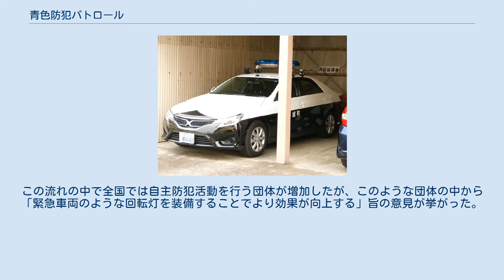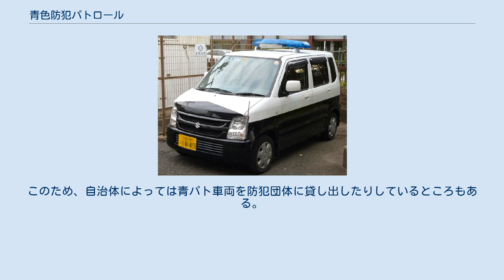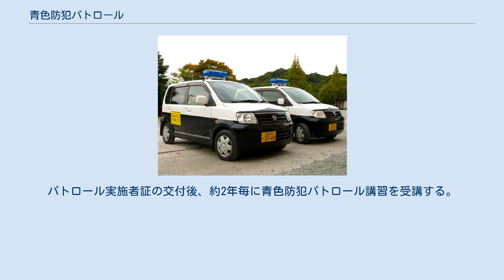青色防犯パトロール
青色防犯パトロール（あおいろぼうはんパトロール）とは、日本の自主防犯ボランティアのうち、青色の回転灯を装備した自動車（青パト）を用いて行われる防犯パトロールのこと。
 一般自動車への回転灯装備は法令で禁止されているが、自主防犯パトロール運動の高まりにより、2004年（平成16年）より所定の届出の上認可を受ければ青色回転灯を自動車に装備できるようになった。
青色防犯パトロールはこのような認可を受けた自主防犯のための活動団体（市町村や町内会・自治会など。詳細は後述）で行われる。
宮城県や大分県のようにライフセービングクラブ(水難救助ボランティア団体)でパトロールカーの運用を行っている地域もある。
 防犯活動を認められた団体が自主防犯パトロールとして実施を許可された青色回転灯装備の自主防犯活動用自動車で、一般自動車への回転灯装備は法令で禁止されているが、2004年（平成16年）12月1日に道路運送車両法の保安基準が緩和されたことに伴い、警察からの自主防犯パトロールを適正に行うことが出来ると証明を受けた団体は青色回転灯の装備が認められている。
 2002年・2003年（平成14年・15年）に刑法犯の認知件数が戦後最多となったことから、自主防犯活動団体への支援の強化が閣議決定・警察庁のプラン策定によって示された。
この流れの中で全国では自主防犯活動を行う団体が増加したが、このような団体の中から「緊急車両のような回転灯を装備することでより効果が向上する」旨の意見が挙がった。
これを受けて警察庁と国土交通省は2004年（平成16年）9月に「自主防犯パトロールに使用する自動車に青色回転灯を装備する場合の取扱いについて」を発表、認定を受けた車両については回転灯の装備を道路運送車両法の規制の対象外とすることし、同年12月1日から運用が開始された。
 自主防犯活動を行うにあたり、申請の際は次の各項を満たす必要がある。
 自主防犯パトロールを行う団体は、次の1〜4のいずれかに該当すること 県または市（区）町村 知事、警察本部長・警察署長、市（区）町村長（以下、「知事など」という）から防犯活動の委嘱を受けた団体または知事などから委嘱を受けた者により構成される団体 地域安全活動を目的として設立された一般社団法人及び一般財団法人、NPO法人、地方自治法の規定により市町長の認可を受けた自治会など 上記1から3のいずれかから防犯活動の委託を受けた者 実績・計画に照らし，継続的な自主防犯パトロールの実施が認められること。
 青色防犯パトロール講習を受講していることなど、防犯パトロール中に予想される事案に対し、適切に対応できると認められること 青色防犯パトロールを適切な方法により実施することができると認められること 自主防犯パトロールはボランティア活動の一種であり、警備会社と異なり 目に見える経済的収入が無いため 財政基盤が極めて弱く、活動資金的に余裕の無い防犯団体は全国に数多く存在している。
このため、自治体によっては青パト車両を防犯団体に貸し出したりしているところもある。
日常活動は各校区の町内会・自治会の役員・小学校などのPTA、現役を引退した高齢者などによる、無償のボランティアにより何とか維持されているという団体が目立つ。
 申請はパトロール地域を管轄する警察署を通じて行う。
パトロール実施者証の交付後、約2年毎に青色防犯パトロール講習を受講する。
また証明書発行より15日以内に地方運輸支局で、自動車検査証に自主防犯活動用自動車の記載を受ける必要がある。